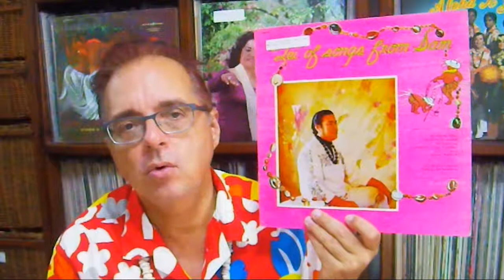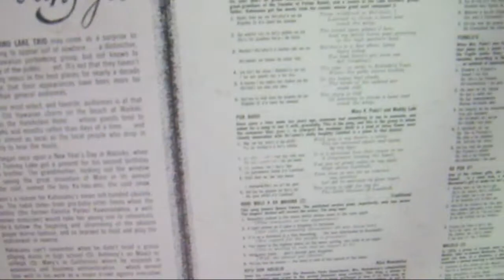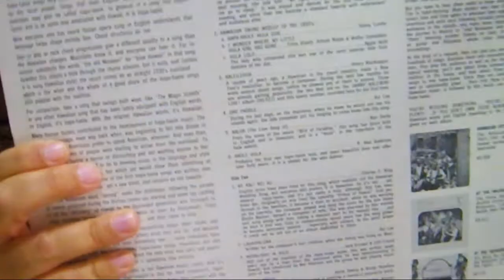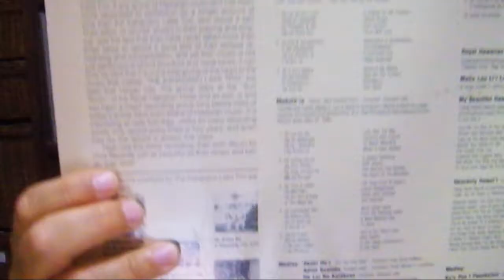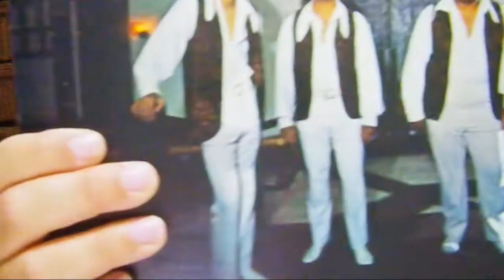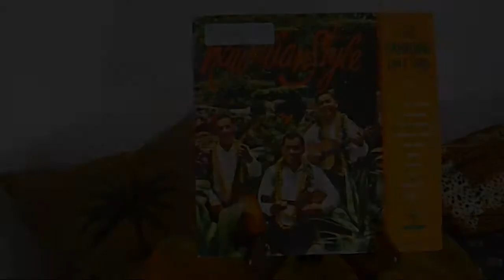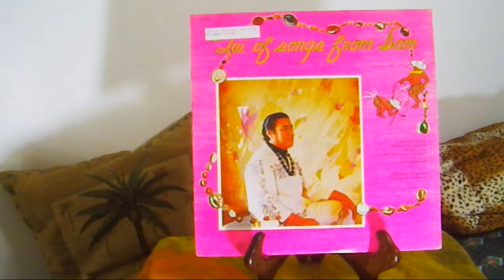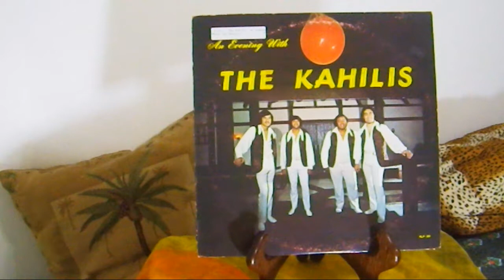#151 Hawaiian Vinyl: Kahauanu Lake Trio, etc.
Iwalani Kahalewai, Sam Kahalewai, Kahilis, Kahauanu Lake Singers (Kuliaikanuu), Kahauanu Lake Trio
Check out my Hawaiian Easy Listening Online Vinyl Radio Station "Hawaiian Hi-Fi" on Live365.com.